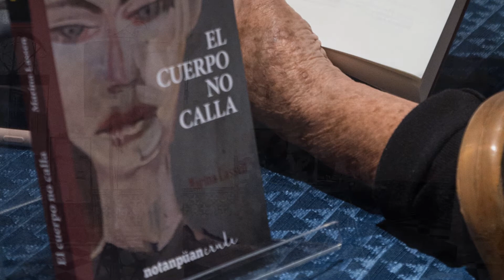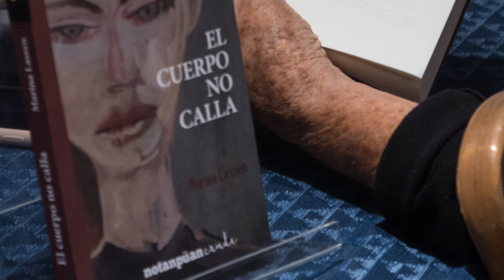Marina Lassen 1